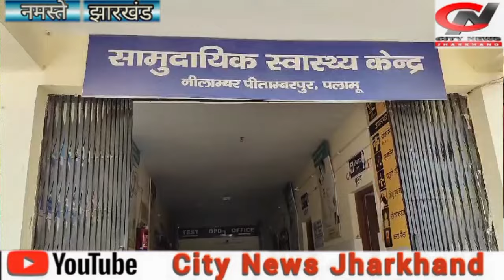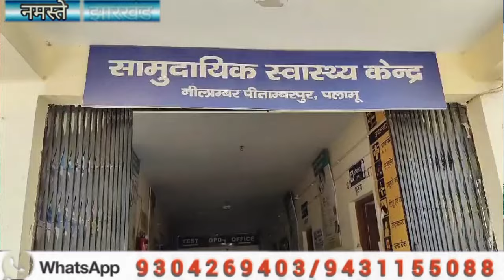पिछले 17 वर्षो से सरकार सहियाओं को सिर्फ आश्वाशन की घुट्टी पीला रही है ----सहिया संघ